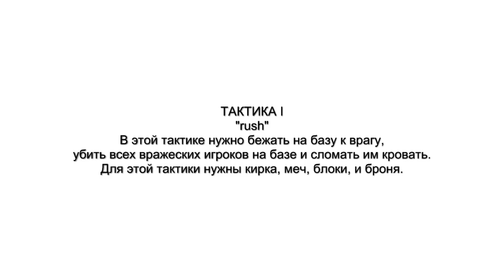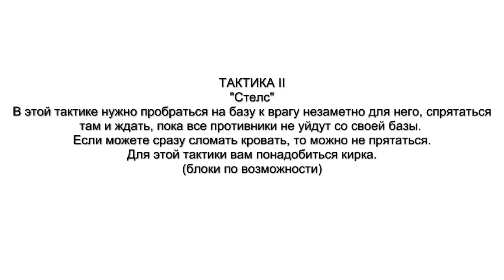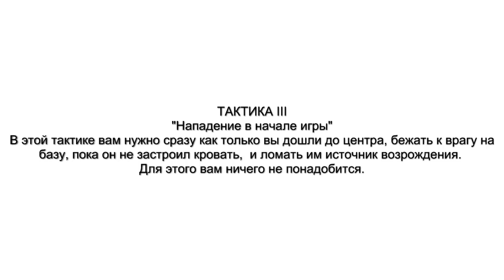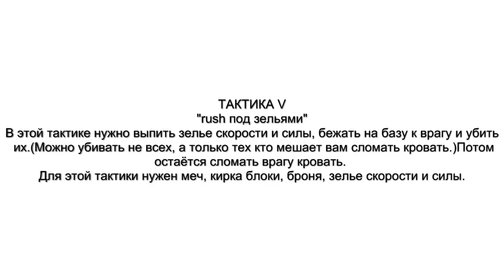ТОП 5 ТАКТИК В БЕД ВАРС !